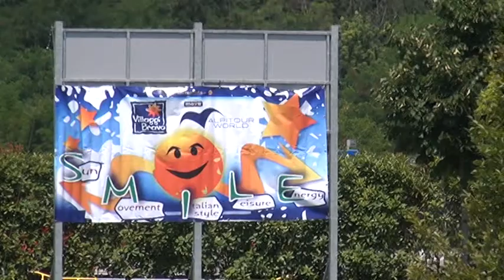Animazione Villaggi Bravo!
Animazione targata Diego Zappone - Bravo Club